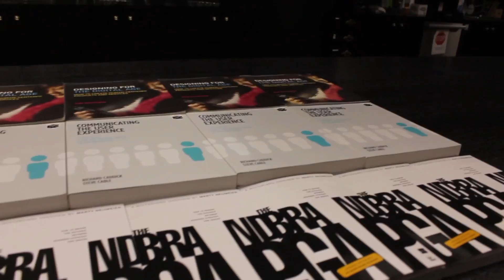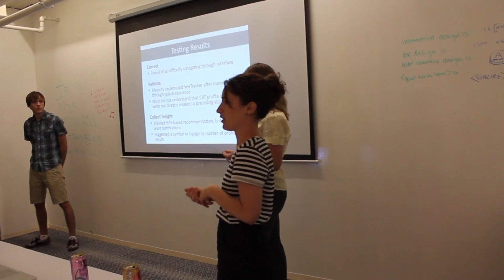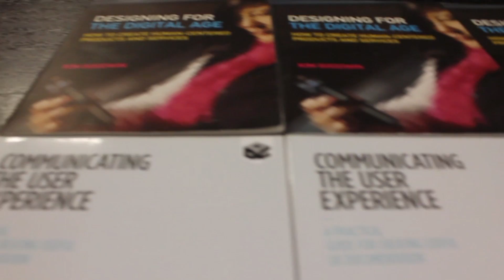Emerging Chicago Design Schools Reflect Market Demand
UX design, or user experience design, is the study and application of how users interact with technology and how to create products that best apply to the user. It's often described as how and why things work, and it's closely tied to the emotional experience you have when you're interacting with technology.

"After noticing all the 'learn to program' boot camps popping up in the nation ... no one was genuinely focused on teaching the other crucial technical skill⎯ design," said Kevin Yun, founder of The Designation, a 10-week UX design program in Chicago.

"Everyone's trying to learn how to program, but the most innovative and fastest-growing tech companies are design-driven," he said, citing Instagram, Pinterest, Airbnb, and Path as examples.

There are a number of similar programs emerging in Chicago, where people pay approximately $2,000 - $4,500 to learn the basics of UX design. Program coordinators say this price pays for competitive instructors with experience in the field.

In Chicago, such programs seem to coexist harmoniously. Two schools, ADMCi and The Designation, are housed in the same office space. But a number of programs are emerging nationwide, reflecting a growing desire to understand UX design. This video tells the stories of two design schools, and how they measured success.